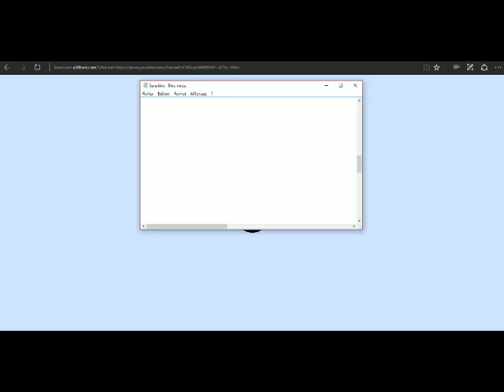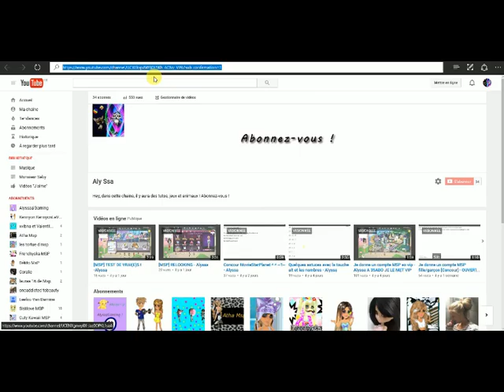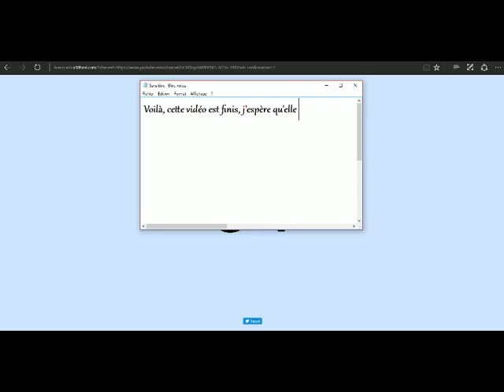[TUTO] Comment voir le nombre d'abonné(e)s en direct ? - Alyssaa'Gaming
Hey !

J'vous retrouve aujourd'hui pour un p'tit tuto.
Bon visionnage !

By Alyssaa'Gaming